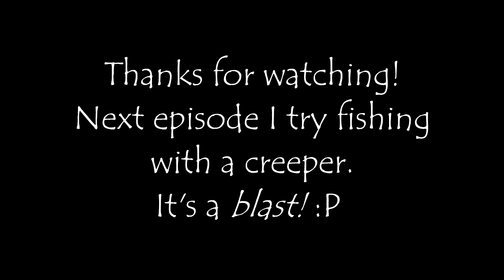Ep2: October 2016 MHC - "RobinHood"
Apologies in advance to "Robin Hood - Men in tights" fans :)
This is my attempt at the October 2016 Michael Deering Hardcore Challenge: Robin Hood!

Ah, Fred Astair where are you when I need dancing in the rain lessons???

Yet more proof that recording after 4 hours of sleep is a bad idea.

October 2016

Robin Hood!
Large Biomes
Structures: ON
Seed: 2267

Standard rules apply, except you may slaughter chickens with an axe. Only weapon use allowed is bow. Use feathers to make arrows. Don't eat chickens. You can sell them to the butcher. Protect the village.

Resource Pack
I'm using plain vanilla with a custom modpack I made changing just the zombie skin.

Music